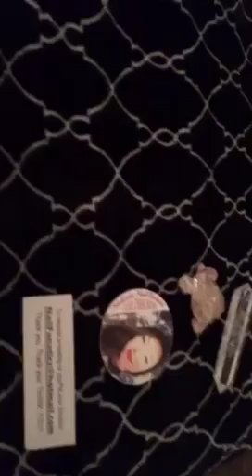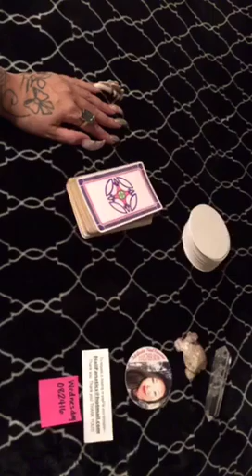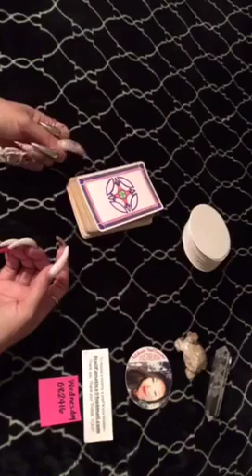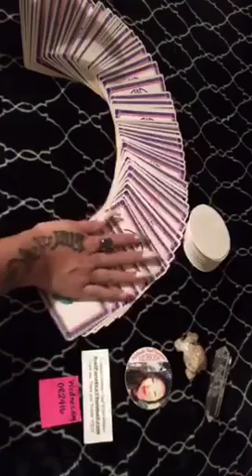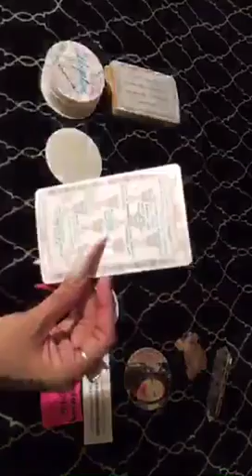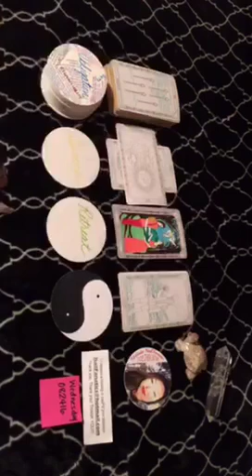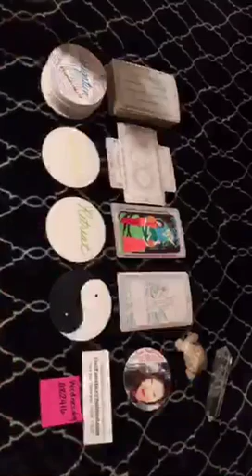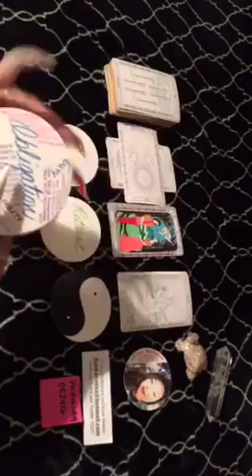Wednesday August 24, 2016 Love, Peace and Happiness Daily General Tarot Reading by Melinda NailFana